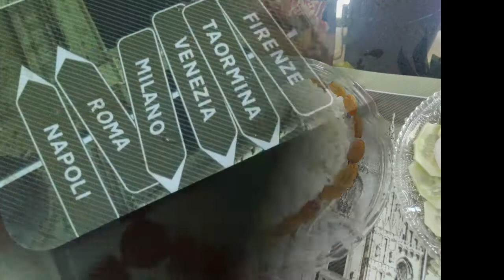Daab Chingri - Delicious Bengali Chingri Macher Recipe - Prawn Recipe With Coconut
Relish the exquisite taste of authentic Bengali seafood. Sensational shrimps are mixed with heart-warming masalas and cooked wrapped in tender coconut. This aromatic delicacy will get you hooked forever.

Ingredients of Daab Chingri:
1. Chingri Mach / Shrimp / Prawn
2. Green Chilli
3. Turmeric Powder
4. Green Chilli Paste
5. Mustard Oil
6. Mustard Seeds Paste
7. Cashew and Charmogoj Paste
8. Poppy Seed Paste
9. Coconut Paste
10. Salt
11. Sugar
12. Tender Coconut

Step 1 Make coconut flesh paste with poppy seed, cashew nuts, white mustard seed, green chilli,charmogoj.
Step 2 Fry pwran slightly.
Step 3 in the hot oil pour and stir the paste. Add prawns in it, quantity of salt and a pinch of sugar and mix well.

Step 4 Cut coconut shell to let it stand in pressure cooker
Cut the bottom of the coconut shell evenly to make it stand properly inside the pressure cooker.

Step 5 Add prawns mixture in the shell, garnish with mustard oil and red colour green chilli and seal it.

Step 6 Fill pressure cook till half with some water in the pressure cooker and place the coconut shell inside it. Put the cooker lid on and let it cook over medium flame until you hear 3 whistles. (Note: The level of water should be about half the height of the coconut shell.)

Step 7 Let it steam for 10 minutes with lid closed
After removing it from the flame, let the dish be inside the cooker for 10 more minutes.